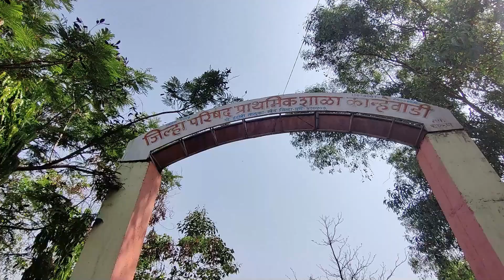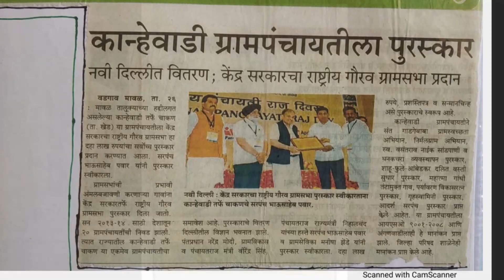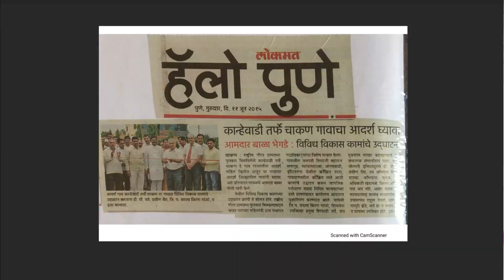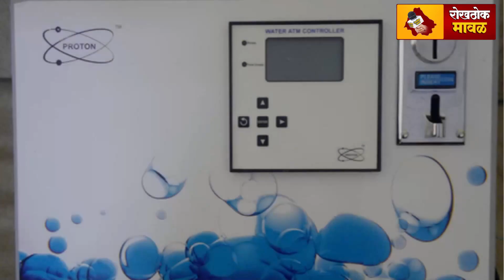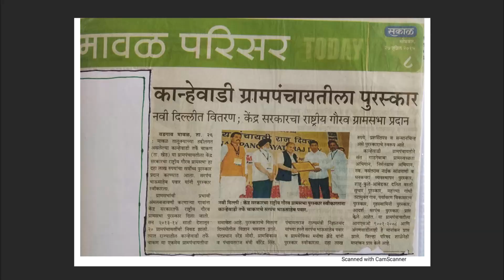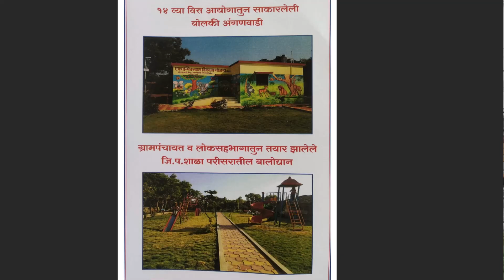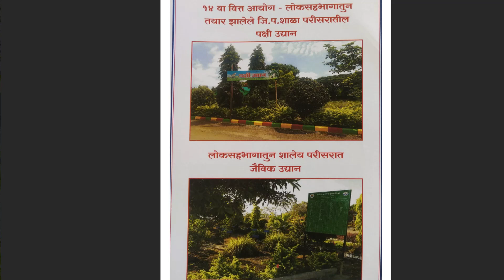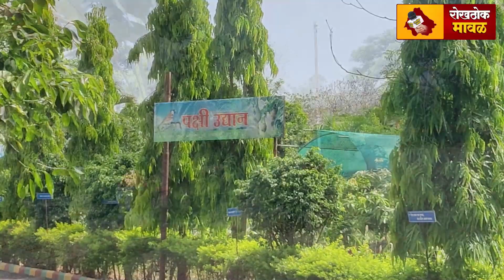Interview with Bhausaheb Pawar | Rokhthok Maval